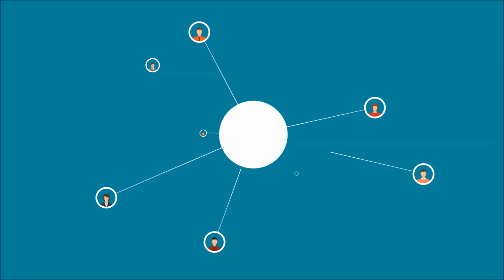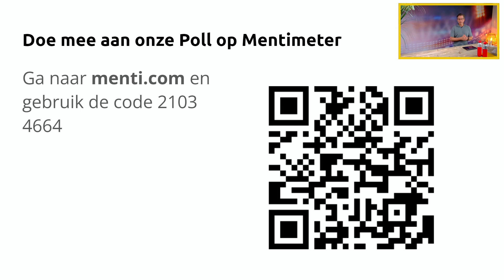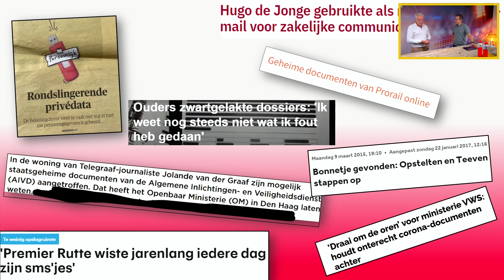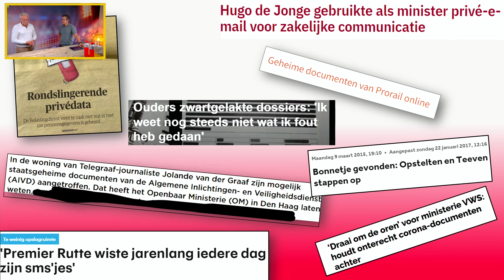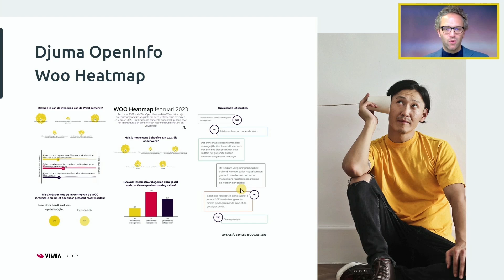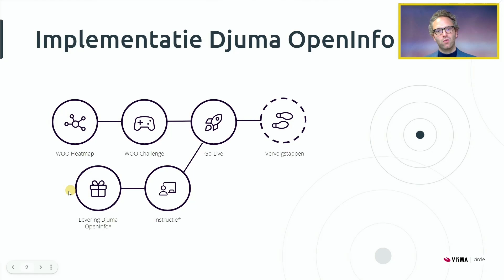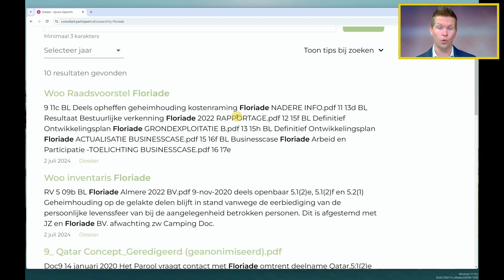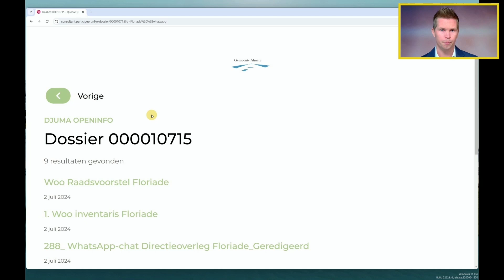De webinar over de Wet open overheid van Visma Circle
Dinsdag 24 september zonden wij de Visma Circle webinar rondom het thema Wet open overheid uit. In samenwerking van Peter de Graaf van Co-Makers geven we jullie inzicht in de stappen die je intern sowieso zetten moet vooraleer je met een software-oplossing (zoals Djuma OpenInfo) aan de slag kan gaan.

Ook Visma Circle heeft hiervoor bewezen diensten in huis die jouw organisatie kunnen helpen bij het krijgen van inzicht en controle op dit proces op een wijze die door de organisatie wordt geaccepteerd.

🖊 Meer weten over onze dienstenaanbod? Ga naar

🖊 Meer weten over onze Djuma OpenInfo en de Wet open overheid? Ga naar:

Deze opname is een onderdeel van de uitingen rondom het productplatform Djuma en Djuma OpenInfo. Djuma(tm) is een product van Visma Circle(r), een Nederlands softwarehuis dat onderdeel is van Visma. Djuma ondersteunt als zaak- en klantcontactsysteem op uitgebreide wijze overheids- en onderwijsprocessen. Organisaties kunnen hiermee hun digitale dienstverlening naar inwoners, ondernemers, studenten, leerlingen en deelnemers vergaand verbeteren, hierbij ondersteunt Djuma het werken van de eindgebruiker op een manier zonder in de weg te staan van diens uitvoering.

Djuma OpenInfo is een losstaande oplossing die gekoppeld kan worden aan Djuma Zaaksysteem, maar ook aan andere zaaksystemen van andere aanbieders dan Visma Circle, hiervoor benutten we landelijke standaarde zoals de ZGW API.